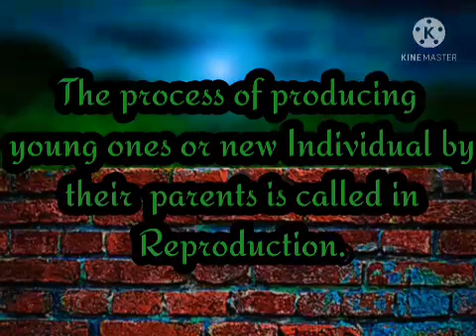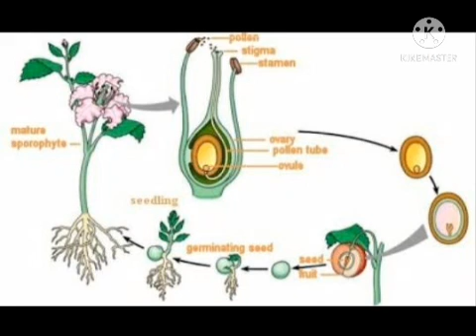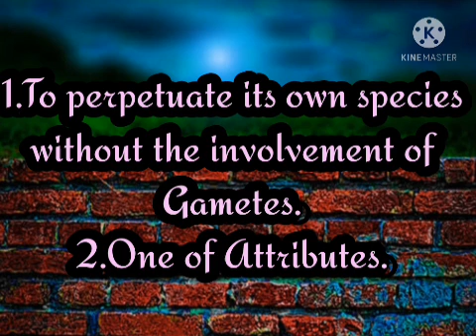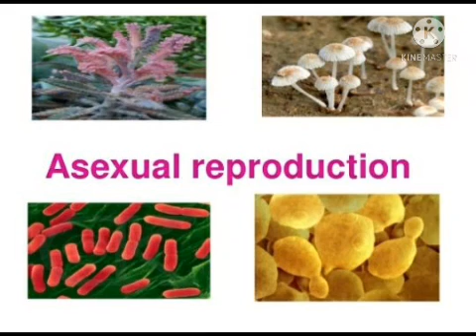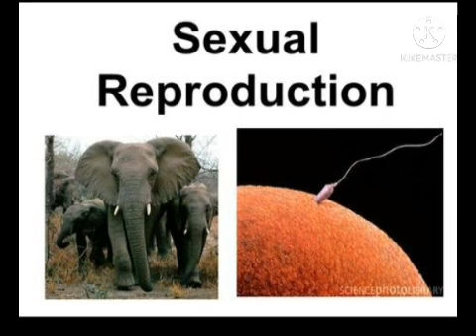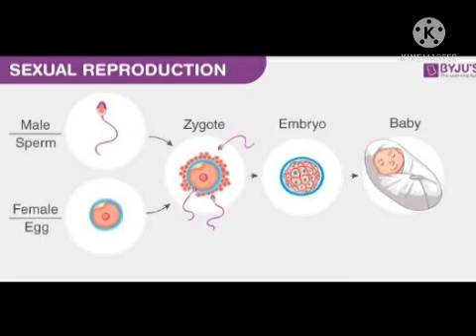Junior ias academy Reproduction in Flowering Plant by kanishka LGHSc MDU